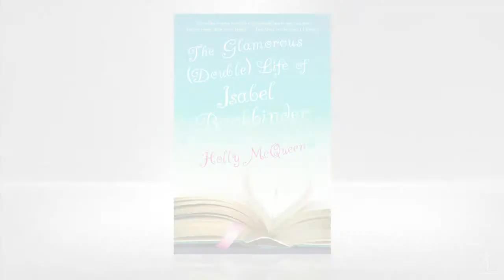Author Holly McQueen Discusses Her Debut Novel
Learn more about The Glamorous (Double) Life of Isabel Bookbinder Holly McQueen talks about writing The Glamorous (Double) Life of Isabel Bookbinder for all of the dreamers out there.